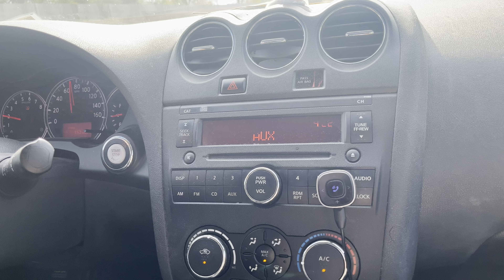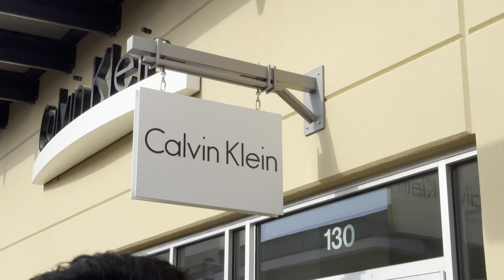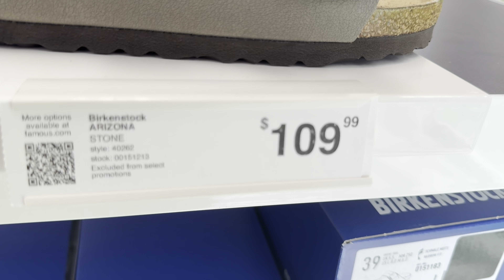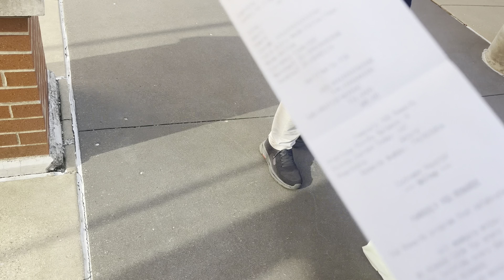Boys తో Shopping 🛍️ మాములుగా లేదుగా || అమెరికా 🇱🇷లో రెండు చెప్పులు 👟 $160 💵😳